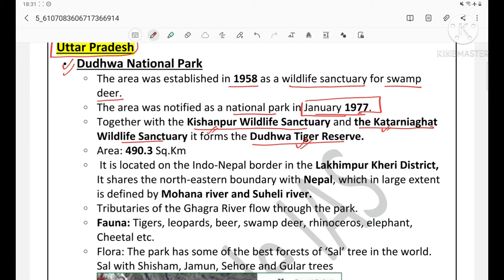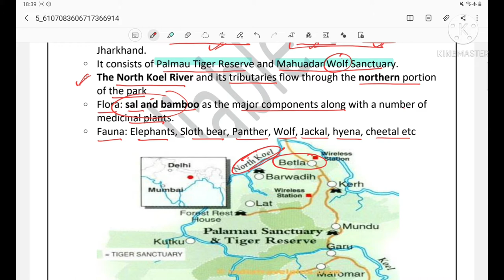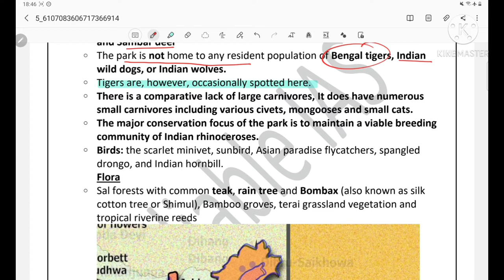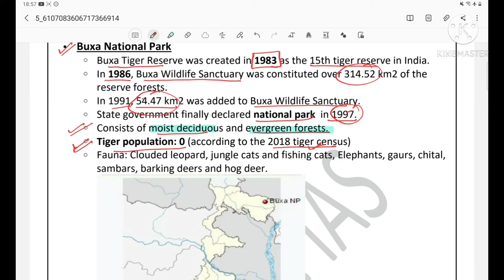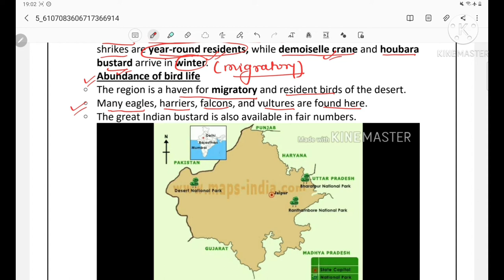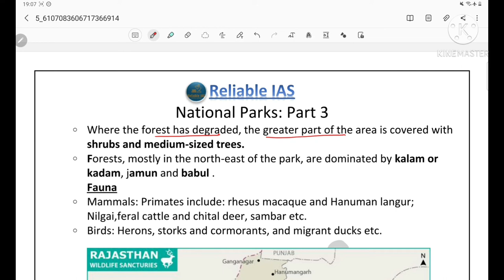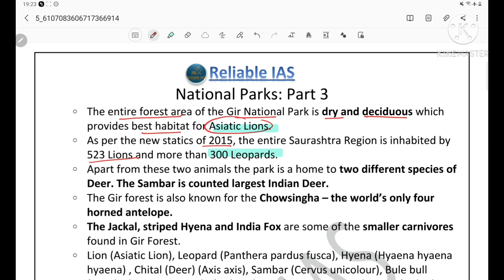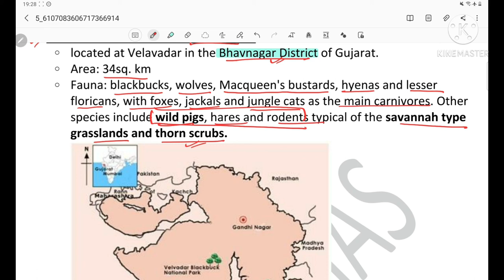Lec 3: National Parks of India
Hello friends
Here you will get all lectures from very basics to advance for UPSC and State PCS..